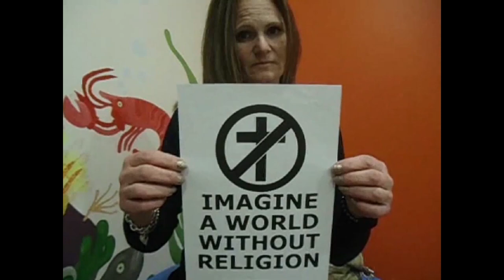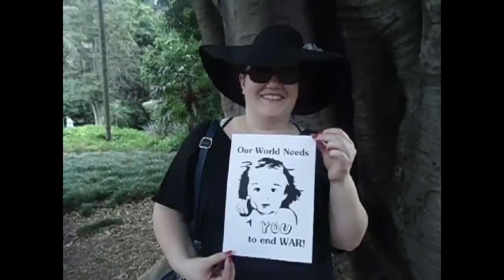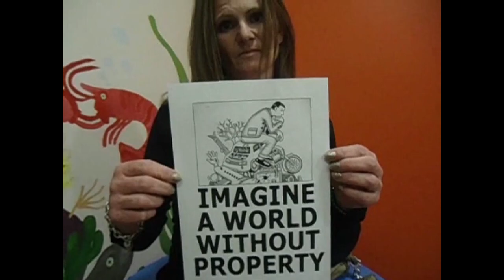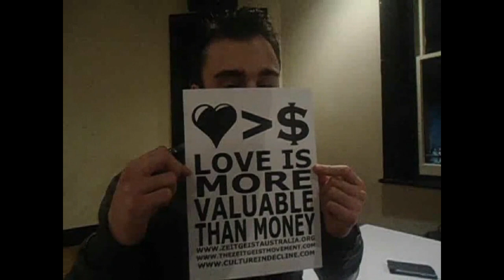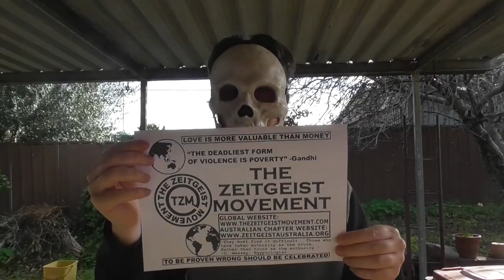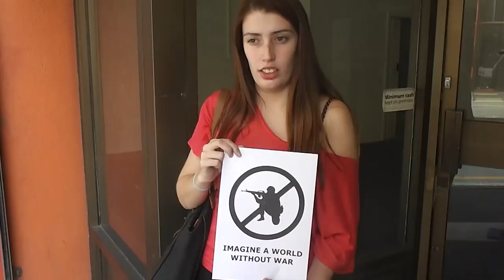Envision (AI SONG)